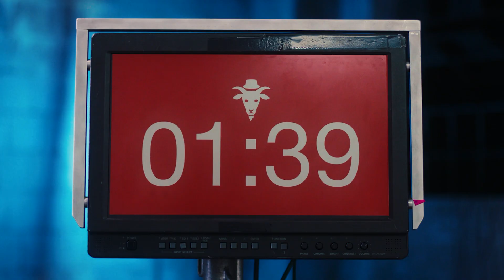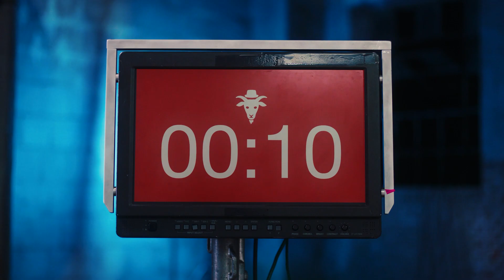CABRA - La Cabra Jala Pal Monte (Official Video)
Music video by Cabra performing La Cabra Jala Pal Monte.

Listen to 'La Cabra Jala Pal Monte' in Spotify and other platforms

Video Directed by Niko Sedano

Migue Vazquez - Assistant Director
Guillermo Nicolás Sarmiento - Producer
Santiago Prado - Assistant Producer / Playback
Fernando Baez - Assistant Producer
Alfonso Vazquez - DOP
Agustín Intile Noble - Gaffer
Pablo Nicolás Brizuela - Electrician
Ezequiel Iriarte - Electrician
Julian Calichio - Focus Puller
Agustín Jauregui - Art
Kevin Stocks - Art
Flores Tucci - MKP y VFX
Sebastian Molchasky - MKP y VFX
Yésica Graciela Perri - MKP and Hair
Natalia Daniela Franco - MKP and Hair
Zulma Randazzo - Zooflims
Pablo Javier Barroso - Security

CAST:
Eduardo Cabra
Ignacio Diaz
José Francisco De Martini
Valentino Naughton
Carlos Germán Kaspar
Junior Valentino Pistre
Benjamin Jano Pistre
Maria Angela Fabián Nuñez
Mariana Zarnicki
Lucas Engel
Ángel Adrián Caballero

Original Concept by Eduardo Cabra, Niko Sedano and Migue Vazquez

No animal has been injured during the filming of this music video
Company hired for training and animal protection: Zoofilms*

Recorded by Harold Sanders and Eduardo Cabra at  La casa del sombrero  ● San Juan, PR
Mixed by Fab Dupont at Flux Studios ● New York, NY
Mastered by Diego Calviño at 3:3:2 Studio, Buenos Aires, Argentina

Lyrics ‘La Cabra Jala Pal Monte’:

Se escapó el chivito chivo
Con lo cacho abrió la cerca
Se comió todas las flore' y
Las raíces de la huerta
Para buscar su camino
Pa llegar a la compuerta
Penetrar en la manigua
Y ver, ver qué encuentra

Allá en lo oscuro no hay casa
Sin casa no hay Visitante
Sin Visitante me busco
En la pezuńa los guantes
Con guantes cojo las pinzas
Pa descubrir qué se esconde
Debajo de mi sombrero
La cabra jala pal monte

Depue' de muerto es que sueno
To lo vivo es pasajero
Mi carne es carne gustosa
Pa congo sirve mi cuero
Cojo cantazo y me cuelo
Para mostrarte por donde

Mi cabeza quiere tambó
Mi garganta quiere tambó
Mi cintura quiere tambó
Mis dos patas quieren tambó

La ceremonia comienza
Para este cambio de piel
Soy este o soy aquel
Voy colocando las piezas
En la mesa donde empieza
Rompecabeza de un nombre

Abajo a la orilla el río
Sonaron lo' redoblante
Bajo la luna creciente
Hicieron pacto de sangre
No hay cama pa tanta gente
Ni casa pa tanto baile
Yo mismo me sacrifico
Sin Cabra no hay Visitante